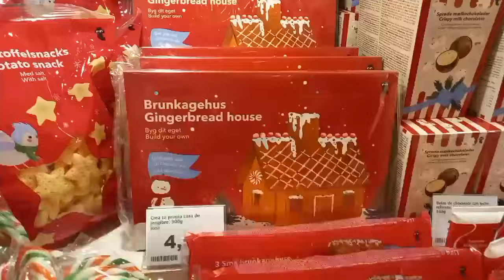TIGER Cositas de Halloween 2024 🎃 novedades Navidad 2024 🎄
TOUR TIENDA TIGER HALLOWEEN 2024, NAVIDAD 2024, DECORACIÓN, DECOR, NOVEDADES